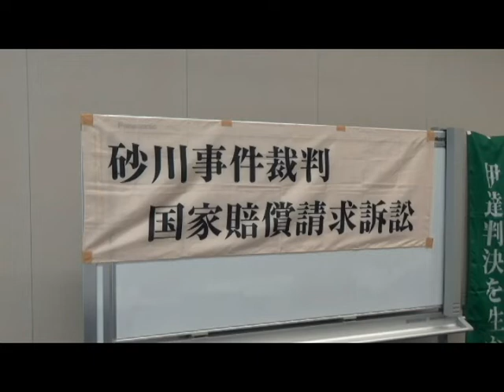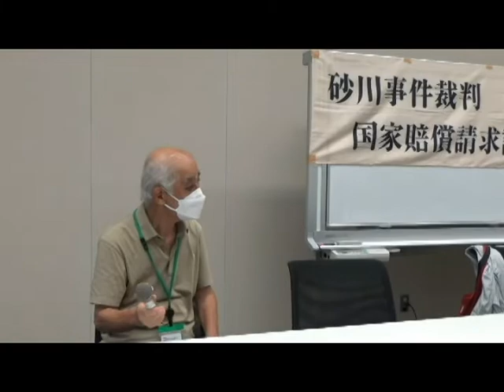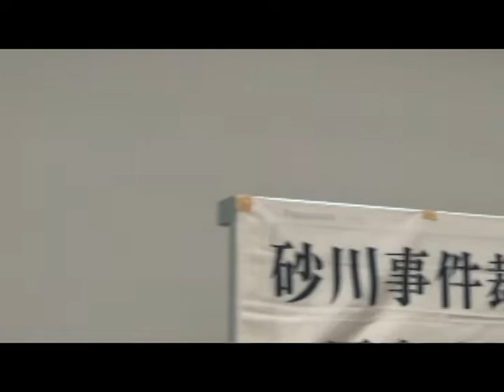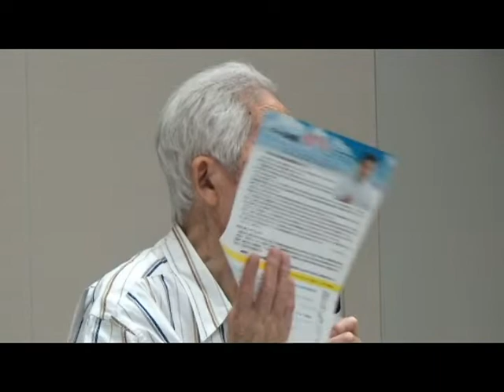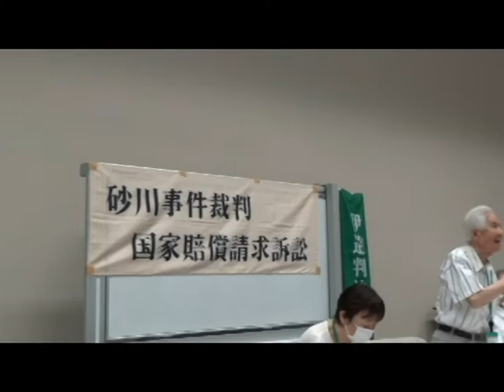2022/6/27 砂川事件裁判国家賠償請求訴訟 第8回口頭弁論 報告会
砂川事件裁判国家賠償請求訴訟
●第8回口頭弁論
日　時：2022年6月27日（月）14：00～
場　所：東京地裁103号法廷
傍聴席定員100名

●報告会
報告集会は、同日15：30（予定）
報告集会会場；衆議院第二議員会館　多目的室